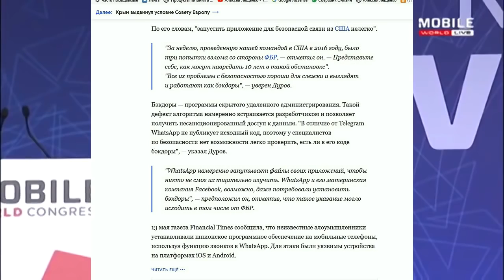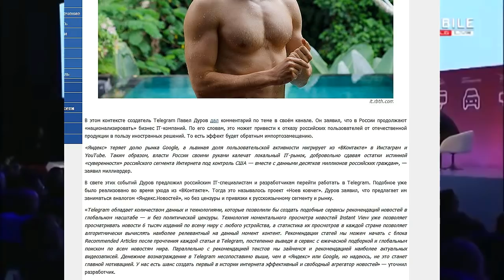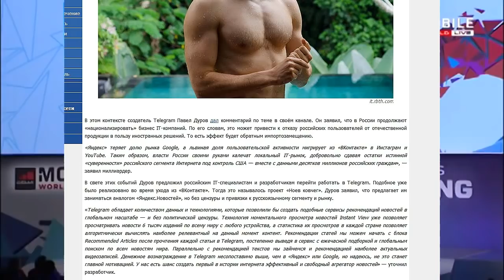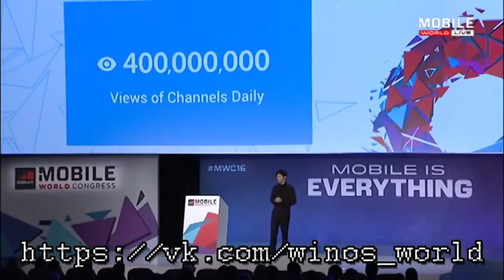Пашу Дурова заносит не туда !! Звездная болезнь